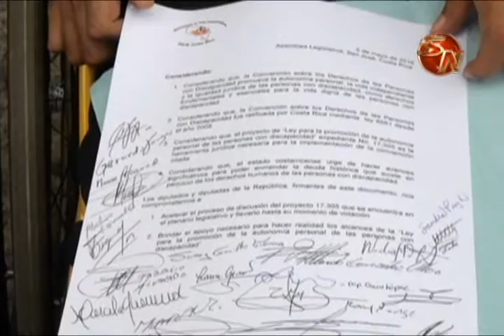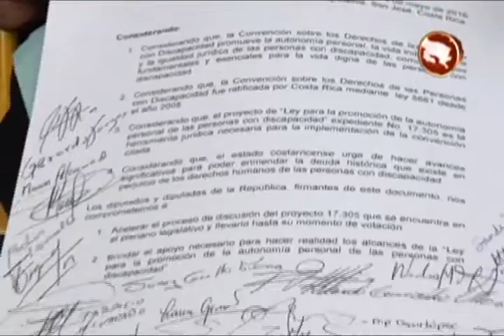RECONOCEN ESFUERZO DE PERSONAS CON DISCAPACIDAD EN TRY COSTA RICA